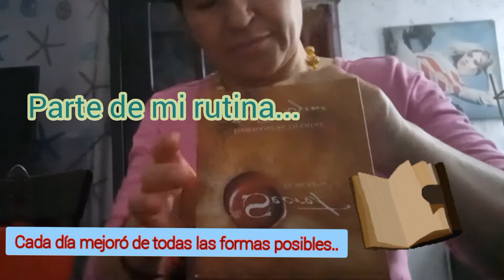Rutina de mañana||Checando ropa de mi niña para vender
Hola Chicas..

Bienvenidos. .